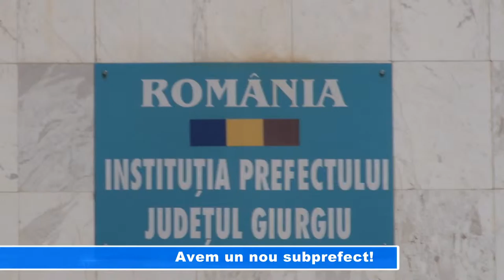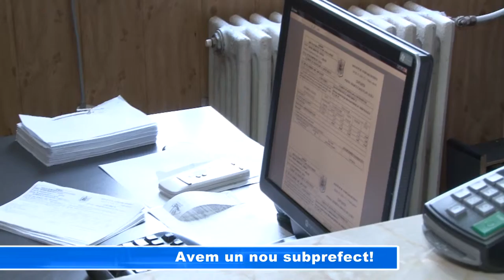Avem un nou subprefect!